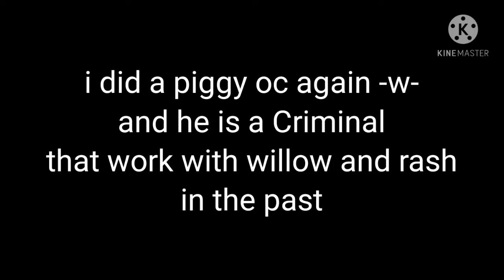A new piggy oc (read description to get to know him)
Yes like I say he a criminal and sadly the cop tior have not got him in jail bec he can hide really good and yes he work with willow and rash and he have met the tsp before but him and tigry did not get along :^ so ya...